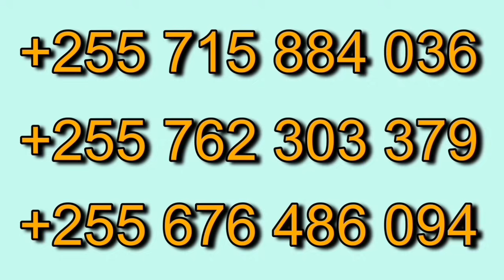Tazama Magoli yote Mayele Awagumzo Kubwa Afrika, Turkish Limasol vs Pyramids 0-8 Mechi ya Kirafiki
Tazama Magoli yote Turkish Limasol vs Pyramids 0-8 Mayele Awagumzo Kubwa Afrika Mechi ya Kirafiki